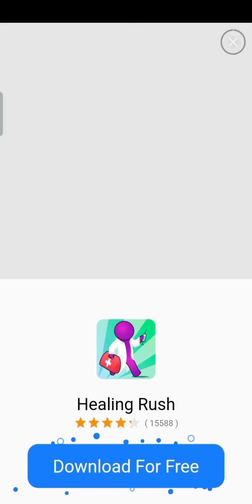merge battle new gameplay Android smartphone IOS walk-through all level answer part #1